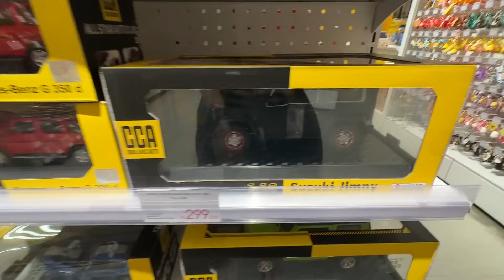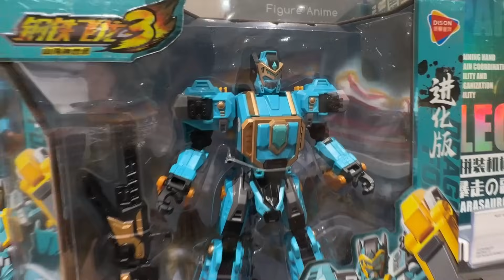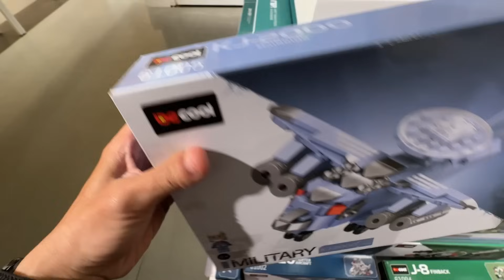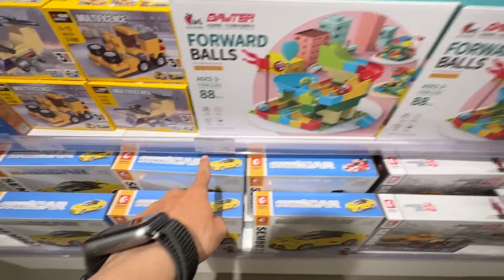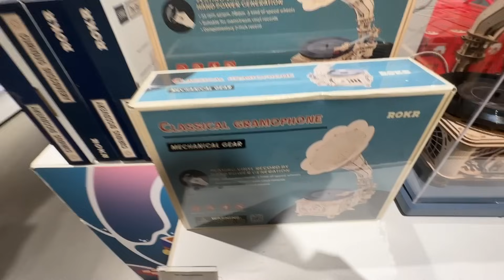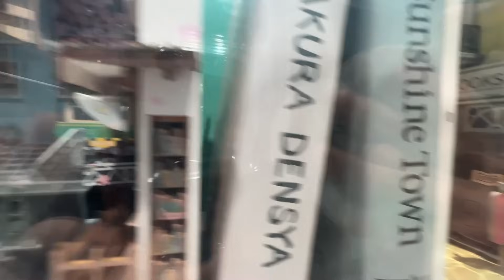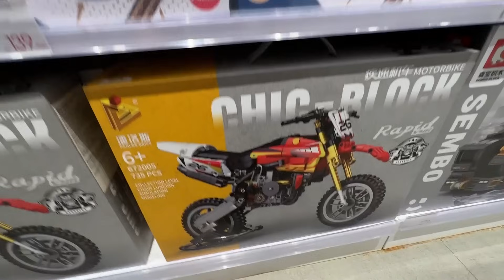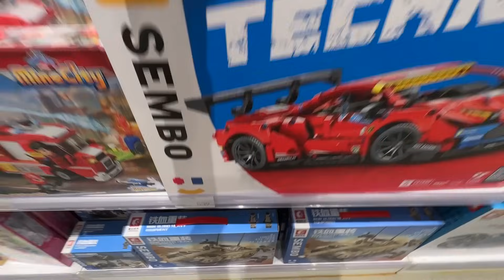BELI LEGO MOBIL TERBESAR YANG ADA DI TOKO INI! CANGGIH BANGET!!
BELI LEGO MOBIL TERBESAR! CANGGIH BANGET!!